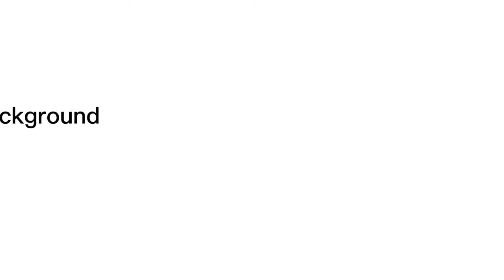Ludwig Van Beethoven Symphony -short White Background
Ludwig Van Beethoven 5 Symphony Music Box short